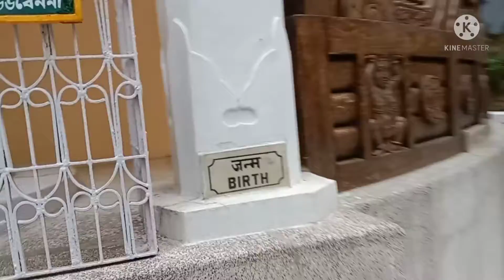Peace Pagoda Darjeeling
Japanese temple and Peace Pagoda. Minimum 1.5km hai mall road se achi jagah hai view acha hai bahut shanti hai.